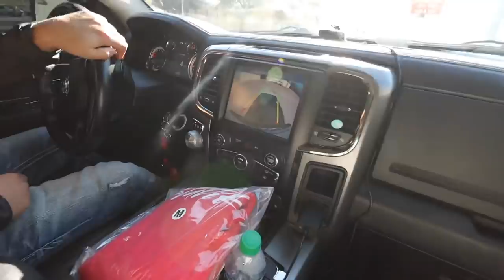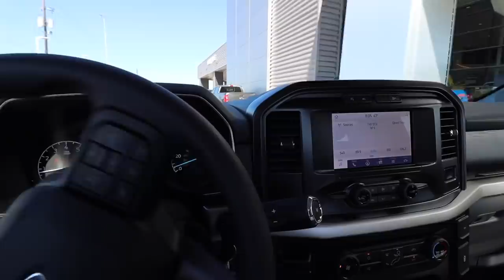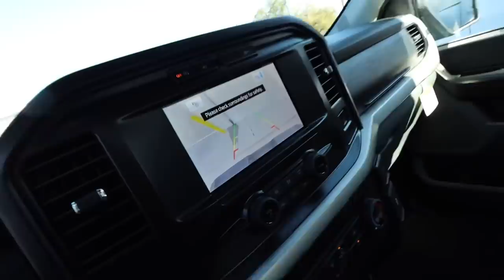MY NEW 2021 COYOTE F150 SINGLE CAB!